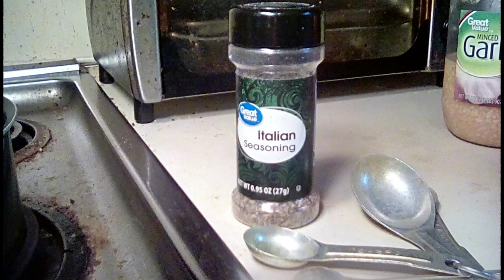Breakfast for a Rock Star